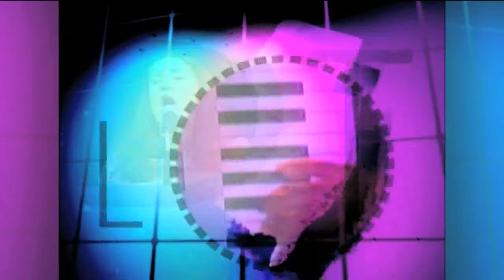Cat London-SPOTLIGHT NJ (News12)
TheRightWay makes its News12 Spotlight NJ debut with anchor Della Crews!
Thank you, Della, for such an amazing experience!